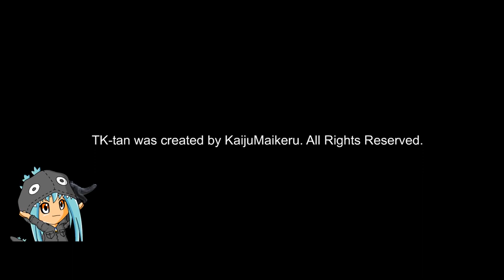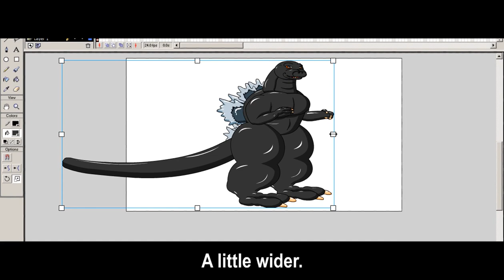Totally Kaiju Toons vs. "Godzilla: King of the Monsters" (2019)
TK-tan was created by KaijuMaikeru. Void where prohibited. Valid while supplies last. Die dulci fruere.

God bless,
TKToons